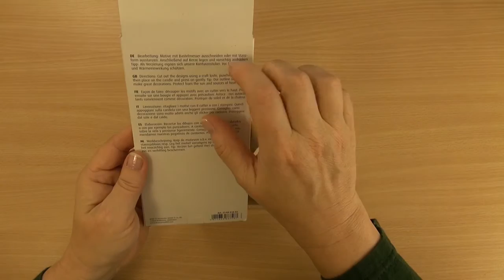ASMR-Tutorial: Candle decoration - Granny Tana shows how it's done - soft spoken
This video is an ASMR-Tutorial-Video.

It is meant mainly for relaxation.

The video contains a soft spoken voice and unboxing and tingly sounds such as tapping, crinkling, cutting, sticky wax and more.

ASMR-videos (Autonomous Sensory Meridian Response) can induce nice tingly feelings in people, that are sensitive for this phenomenon.
They can help to relax and falling asleep.

I have a strong German accent, when I read in english.
Sorry for that, but maybe some of you will like it. :-)